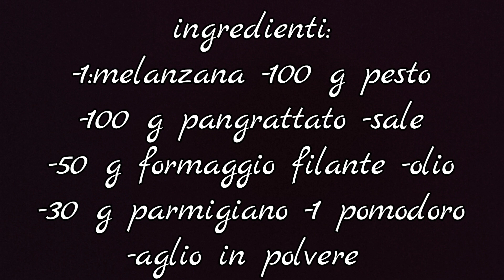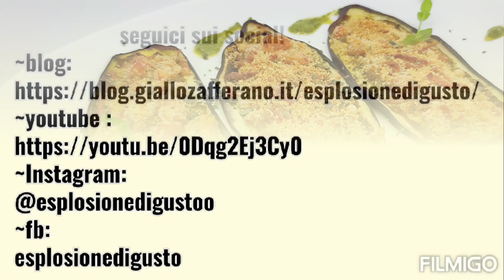melanzane al pesto gratinate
Melanzane gratinate al pesto ! Una ricetta vegetariana molto sfiziosa, facile e veloce da preparare, è ottima per accompagnare i nostri piatti e non solo.

Ingredienti:
-1 melanzana
-100 g pesto alla genovese
-100 g pangrattato
-sale
-50 g formaggio filante
-30 g parmigiano
-1 pomodoro
-aglio in polvere